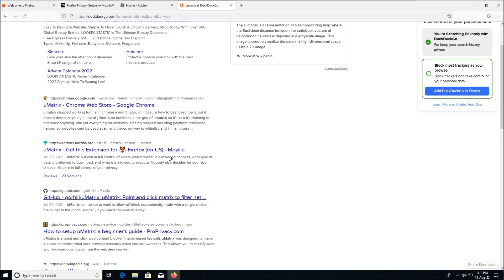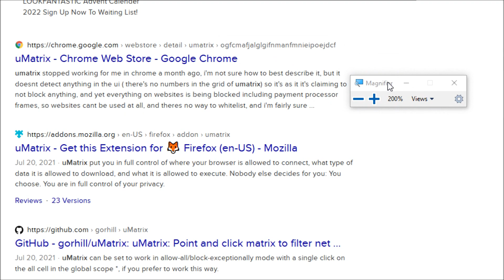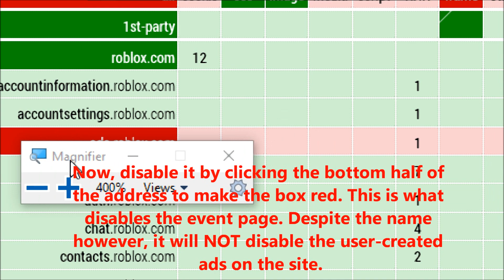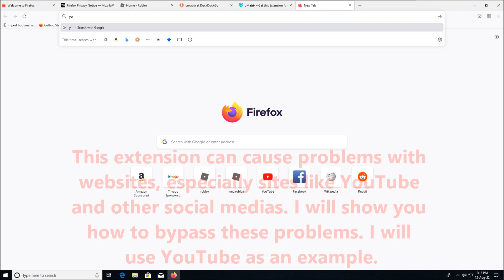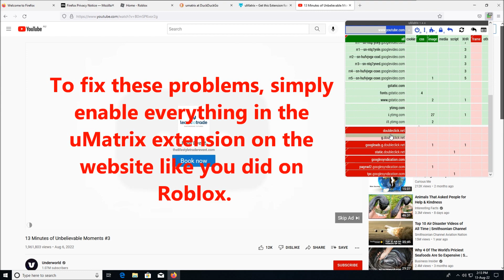(No longer relevant, see description for more info) How to remove the Events tab on Roblox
(PLEASE NOTE: Due to Roblox removing the Events tab, this video has no use anymore. However, for the time being, this video will remain up for archival purposes.)

In this video, I will show you how to remove the events tab on Roblox. Now, you may be wondering, why would you do that? Well, here's one reason: the Events tab is essentially just advertisements these days. Using an extension called uMatrix, you can disable this section on the Roblox website!

Links:
uMatrix for Chromium-based browsers:

List of (popular) Chromium-based browsers:
Google Chrome, Chromium, Opera, Opera GX, Microsoft Edge, Vivaldi, Brave, Ungoogled Chromium, Avast Secure Browser, Yandex Browser.